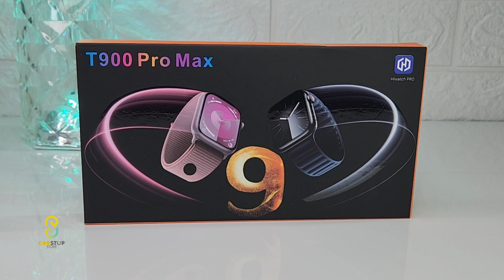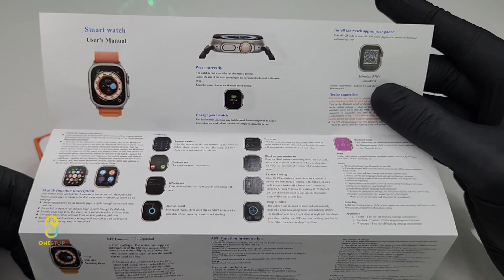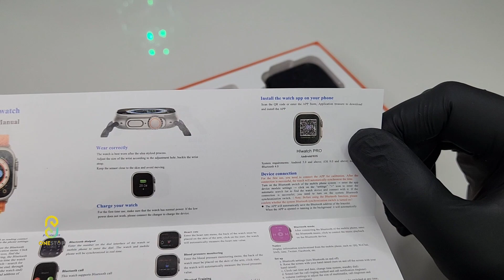T900 Pro Max Smartwatch Review & Unboxing | Series 9 Clone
The latest addition to our product line up, T900 Pro Max Smartwatch. Check out the complete review here.